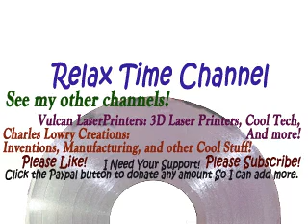Aerosmith - Just Push Play - 06 - Sunshine